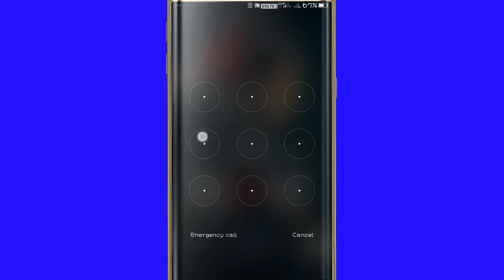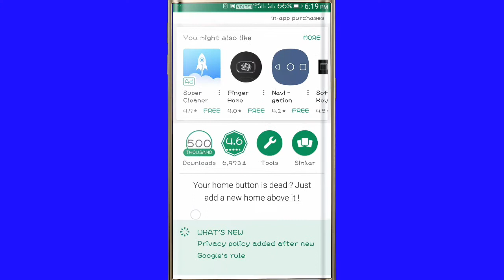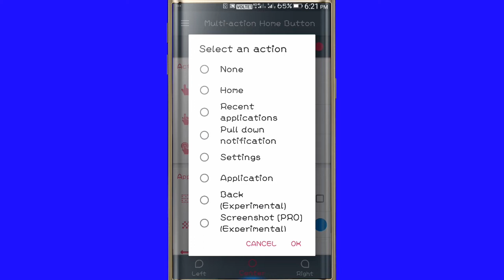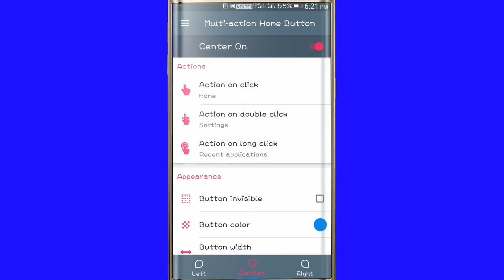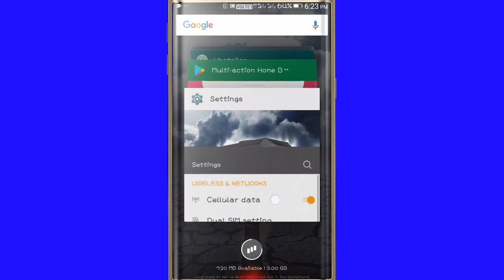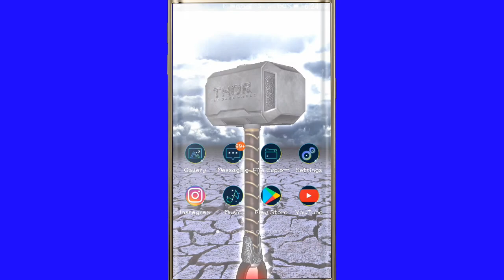Home button , soft home button , software home button , odia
Your home button is dead ? Just add a new home above it !

         With this app you can create a software button in the center bottom of you screen and add several actions to this button.

        Actions you can do with the button :
_Home
_Recent apps
_Pull down notification
_Settings
_A custom app
_Back (Experimental)
_Screenshot (Pro version)

 If your device has a navigation bar (Home, Back and MultiTask buttons) on the screen, the touch area will be above the navigation bar .

Background music

       THANKS FOR VISITING MY
                   CHANNEL